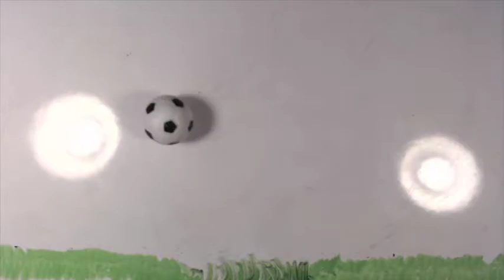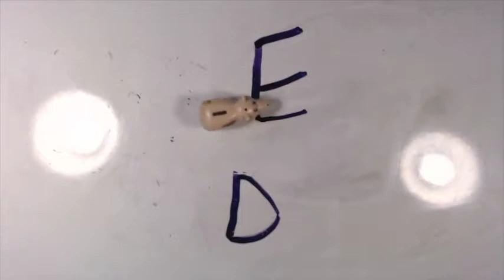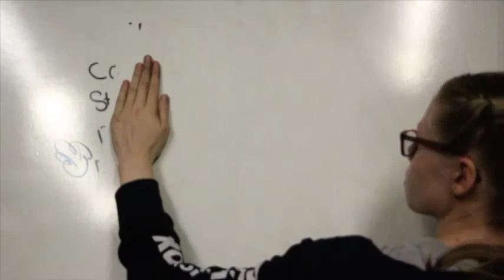Summer Series: Animation Camp 1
A series of short animation films by the kids of 2019 MCAT's Animation Camp 1.